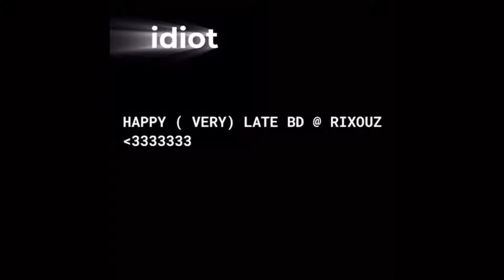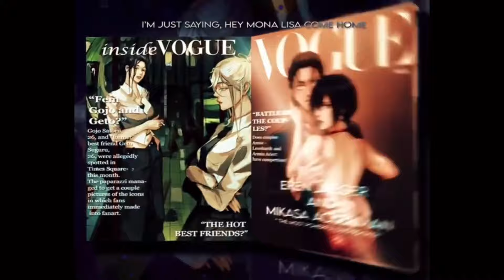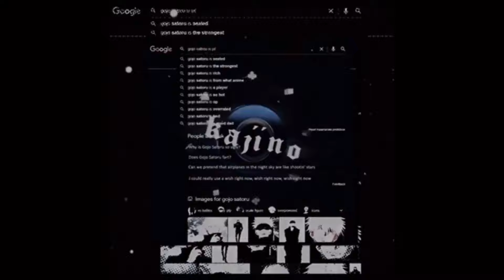BADASS anime edits #7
These edits are not mine :)

0:00- Jjk (rixouz)
0:21- Bungo Stray Dogs (tcinted)
0:40- AOT (Eremiin)
0:51- Jjk (t5oru)
1:15- JoJo (scftcores)
1:34- Jjk (dabislqt)
1:54- Demon Slayer (scftcores)
2:15- Jjk (yorozuha)
2:37- Jjk (m3gumiis)
2:56- HxH (scftcores)
3:37- Balance Unlimited (killuxon)
3:50- Jjk
4:09- AOT (renobii)
4:27- Chainsaw Man (maezvfx)
4:46- Tokyo Revengers (mxlkyboi)
5:10- Jjk
5:31- AOT (nm.editz)
6:02- AOT
6:17- Jjk
6:30- Tokyo Revengers (byrcix)
6:43- Tokyo Revengers (bazufuyu)
6:53- Jjk (xish.sen)
7:14- Jjk (popezzx)
7:26- Demon Slayer (uwhuhange)
7:51- Jjk (toudoru)
8:04- Naruto (soutemari)
8:33- Death Note (voidzukii)
9:05- Jjk (misakivoids)
9:26- Seraph of the End (vampiricamvs)
9:48- Jjk (nitsuqe)
10:16- Horimiya (izumifxe)
10:42- One Punch Man (astr.oedits)
11:08- Horimiya (6jw0n)
11:22- Horimiya  (sayiiko)
11:45-  Bungo Stray Dogs (osamvu)
12:06- AOT
12:22- Bungo Stray Dogs (dazaivse)
13:06- Horimiya
13:45- AOT
14:00- Jjk (makisfx)
14:24- Tokyo Revengers (fillxy)
14:39- Jjk (enko)
15:05- HxH (risvaille)
15:33- High Rise Invasion (mqkxsa)
15:57- Horimiya (fushiguvo)
16:21- Jjk (jinkuoi)
16:43- Seraph of the End (rein)
17:10- Horimiya (_sxsaki_)
17:31- Demon Slayer (kxwai.mp4)
17:44- Bungo Stray Dogs (todobakou)
18:10- Jjk (keitsunas)
18:40- Jjk (bl0one)
19:20- AOT (kxwai.mp4)
19:44- Horimiya (xiaostic)
20:14- High Rise Invasion (kxwai.mp4)
20:45- Horimiya (torutobio)
21:07- Jjk (kazutoraaep)
21:37- Tokyo Revengers (t0kyo.vfx)
21:52- Jjk (obitiofy)
22:09- Tokyo Revengers (sab9to)
22:26- Jjk (shiroikido)
22:48- Tokyo Revengers (dazlvi)
23:00- Horimiya (v0ideku)
23:19- Bungo Stray Dogs (kamutagawa, psycultist)
23:40- Chainsaw Man (nolinkys)
24:10- Jjk (olirxc)
24:28- Horimiya (ky0s0hm4)
25:04- Horimiya (rezemvxf)
25:27- Jjk (kurouxae)
25:50- Tokyo Ghoul (reinzwd)
26:27- Horimiya (dqstrya)
26:48- Naruto (sasufav)
27:14- Kakeguri (sirqzv)
27:39- Demon Slayer (acxlls)
27:52- Fairytail (qvanxis)
28:15- Bungo Stray Dogs (kieyoh)
28:41- Vanitas (sugaslvr)
29:06- High Rise Invasion (v1ole_)
29:20- Sk8 the Infinity (mxlfoyv)
29:53- Tokyo Revengers (filxy)
30:09- Horimiya (dejirou)
30:27- Jjk (jveg3rs)
30:51- My Hero Academia (dabislqt)
31:25- Chainsaw Man, ??? (raiamvz.moved)
31:49- Horimiya (ky0s0hm4)
32:12- Demon Slayer (killuadore)
32:38- Haikyuu (rarchiveu)
33:04- Jjk (isokioun)
33:27- Tokyo Revengers (sunawaep)
33:56- Jjk (ughgojo)